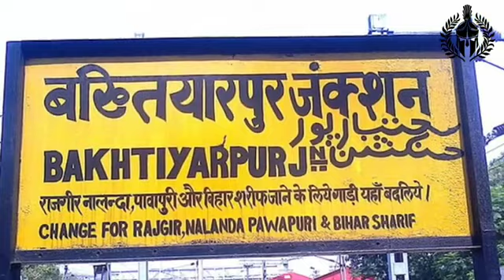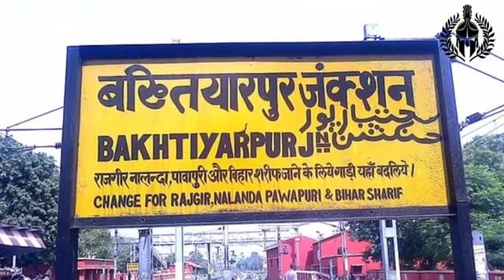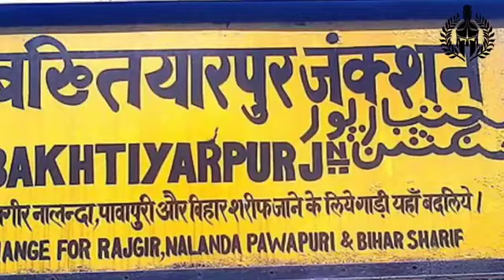नालंदा विश्वविद्यालय की कहानी है Bihar #/✍✍✍